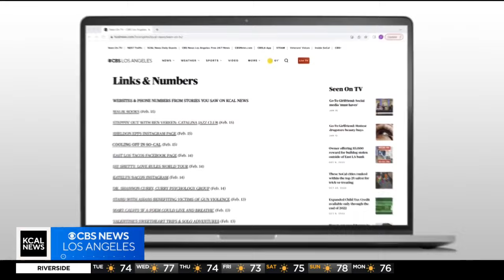Actor Michael D. Cohen talks about his career and trans experience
The Henry Danger star shares his trans experience and his work as an acting coach for youth